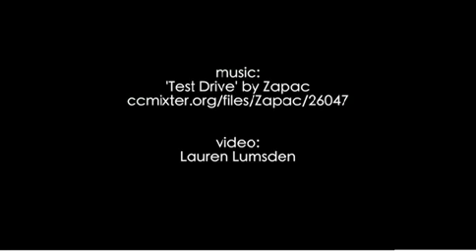How to get Kylie Jenner's full lips look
The MailOnline tries to get plump lips like Kylie Jenner with a little help from New York make-up artist Leyda.